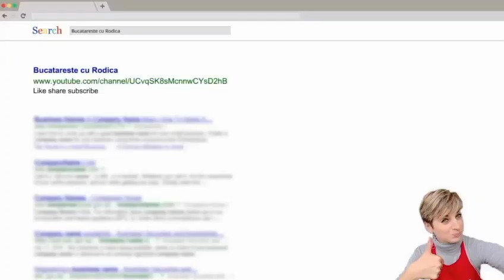Prajitura fara coacere in 10 minute | Pastel sin horno en 10 minutos | Without oven cake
Reteta ingrediente :
160 gr biscuiti sfaramati
60 gr unt topit
350 gr branza philadelphia
130 gr zahar brun sau normal
150 gr ciocolata neagra topita
60 gr cafea expresso
230 gr frisca lichida foarte rece (35% grasime)
Cacao pentru decor.

Receta ingredientes :
160 g galletas trituradas
60 g mantequilla fundida
350 g queso philadelphia
130 g azucar moreno o normal
150 chocolate negro fundida
60 g cafe nespresso
230 g nata liquida muy fria (35 % de grasa)
Cacao para decorar

Recipe ingredients :
160 g crushed cookies
60 g melted butter
350 g philadelphia cheese
130 g brown or normal sugar
150 molten dark chocolate
60 g nespresso coffee
230 g very cold liquid cream (35% fat)
Cocoa to decorate

Ingredienti ricetta:
160 g di biscotti tritati
60 g di burro fuso
350 g di formaggio philadelphia
130 g di zucchero di canna o normale
150 cioccolato fondente fuso
60 g di caffè nespresso
230 g di crema liquida molto fredda (35% di grassi)
Cacao da decorare